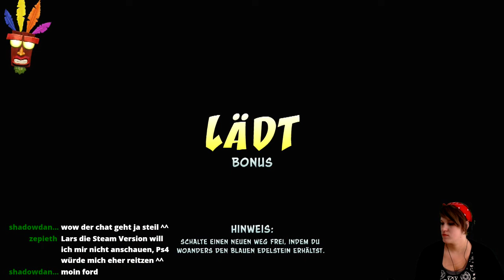Let's Play -LIVE- Crash Bandicoot 1 (N.Sane-Trilogy) [100%] #14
Tja.. und da hängen wir im Schlüssellevel von Jaws of Darkness...